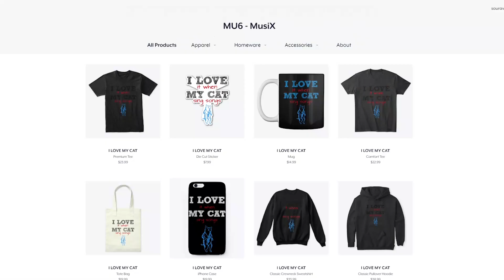Cats Sing Say So by Doja Cat | Cats Singing Song Parody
Our Discord Server
In this video, We have made our cats sing the song Say So by Doja Cat.

- MU6 - MusiX
- Chloeberry
- Stella G
- Turtlegirl17
- 68dgentry
- Izzy Bowers
- Wechquedits Gacha Edits
- silver twirl
- Kyra Loomis
- Snapple Cat36
- Caoimhe Morgan
- Nikki Laflamme
- Laura Corsedo
- ea gittha junior
- Fire Bunny
- Animal Land
- dylanh1884
- Fuzzy